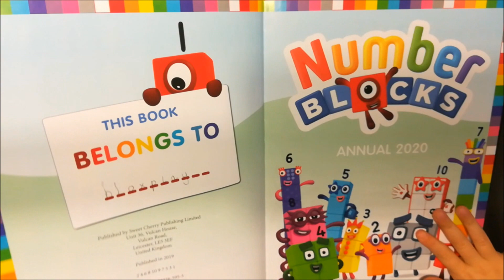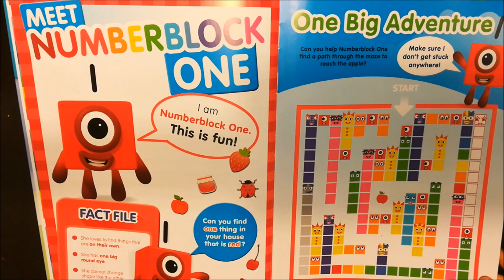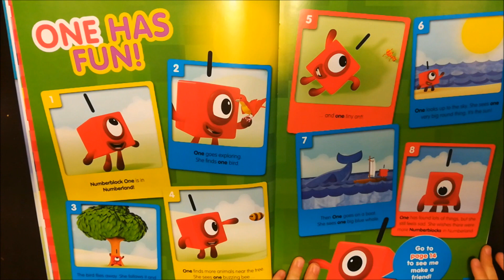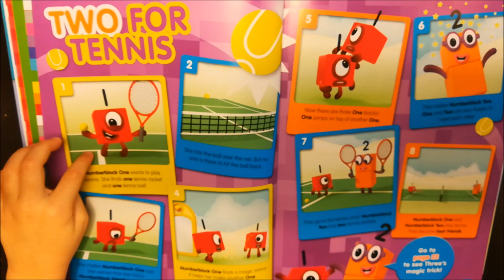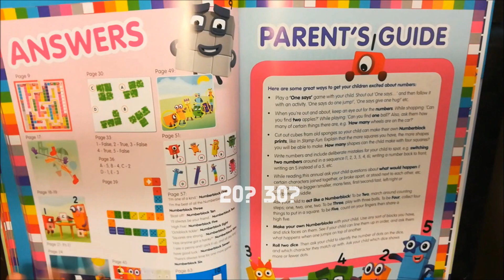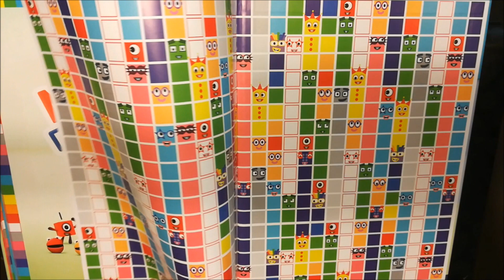Numberblocks Annual 2020: Book Review! Learn to Read and Count: 5-stars *****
Numberblocks Annual 2020 Book Review! And it's a 5-star rating! This is where to buy the Numberblocks Annual 2020 Hardcover Book:

I am 5 years old and I love this book :)

It makes a great present for Christmas !

Blox Play makes Fan-videos Inspired by the Numberblocks! Little blocks with big ideas, having a ton of number fun. Learn how to add, subtract and count the fun and educational way! In this educational Numberblocks is a cartoon for kids, children can learn how to count with basic maths sums, using addition and subtraction with singular blocks that join together to make increasingly bigger numbers.